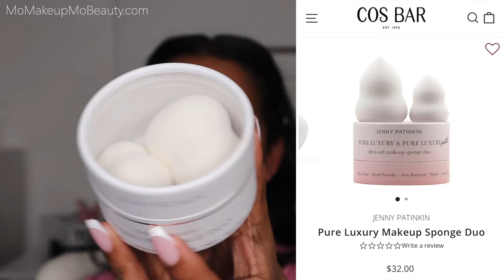Perfect Complexion? SISLEY PARIS Phyto Teint Perfection | WEAR TEST REVIEW | Mo Makeup Mo Beauty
Hey You! In this video I will share the brand new @SisleyParisOfficial Foundation the Phyto Teint Perfection. Which claims Perfect complexion today, perfect skin overtime. Skincare and make-up as one. Phyto-Teint Perfection is a high-coverage, mattifying foundation powered by the Ideal Skin Complex to improve the look of skin quality with each application.

Along with product details I include a full day wear test that includes multiple application methods (brush, sponge & hands) with check ins and review. This will be a full face of Sisley Paris since I picked up a few new things when I purchased the foundation.

Shade References and all links are below.

Let me know what you think of the new foundation.

I hope you enjoy & Thank YOU for spending your time with me today!
Stay Beautiful
Thank YOU Always xo Mo ♥️

🌸 Time Stamps & Product Links 🌸
0:00 Intro
0:31 Details
2:37 Quick Sisley Haul
5:05 Skin Type Details (Shade References Listed Below)
6:13 Sisley Double Tenseur
6:59 Swatch
7:44 Application (Sponge)
9:54 Application Brush (Wayne Goss F4 Foundation Brush)
11:03 Application (Hands)
11:41 First Impression
12:05 Full Face Sisley
17:15 Finished Look
18:10 Natural Lighting Check In (2 Hours)
18:59 4 Hour Check In
19:57 7 Hour Check In
20:45 12 Hour Wear Test
23:40 Claims vs Reality (Review)
25:53 Finale

🌸 Picture In My Background 🌸 - Oliver Gal

🌸 S H A D E  R E F E R E N C E S 🌸
SEPHORA Color Match Code - 1Y10
TOM FORD - 7.7 Honey
CHANTECAILLE Future Skin - Banana
SHISEIDO Synchro Skin - 420
SISLEY Phyto Teint Ultra Eclat - 4+
LA MER - 350 Honey
CHANTECAILLE Future Skin Cushion - Agave

All items in this video were purchased by me unless stated otherwise. Thoughts and opinions are my own.
Thank you for the support & for watching xo Mo 🎀